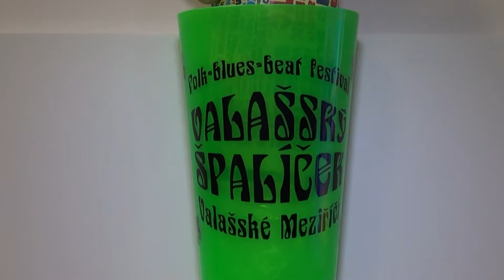NO BLUES ( NL) - Arabicana na Valašském špalíčku 2017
TV studon Sněženka - mediální partner VŠ 2017.  Část koncertu byl pořízen 23.6. na sále zámku Žerotínů ve Valašském Meziříčí.